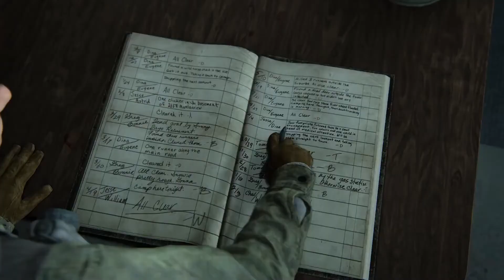The Last of Us Part II - New Gameplay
Take a look at the other videos on the channel. In case you want to follow someone from the reaction videos, I left the names of each one in the video. :)